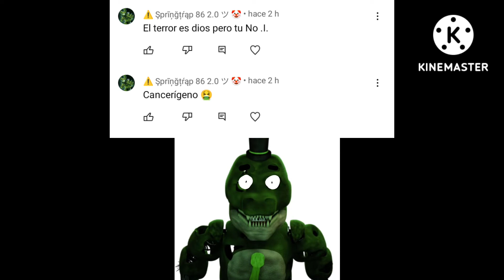springtrap 86 me está insultando......